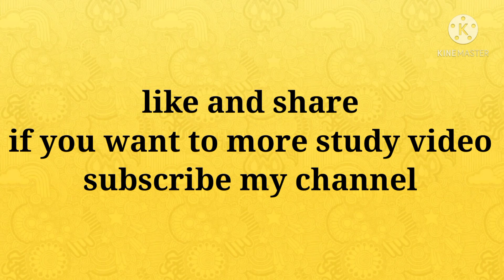most important maths question/, वर्गमूल और घनमूल/for SSC, RRB, ARMY, Y Group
इस वीडियो में आपको वर्गमूल और घनमूल के 3 क्वेश्चन मोस्ट इंपोर्टेंट बताए गए जो कि आपको डिफेंस लाइन में तीन नंबर देने वाले क्वेश्चन
RRB math
army
NTPC math
y group